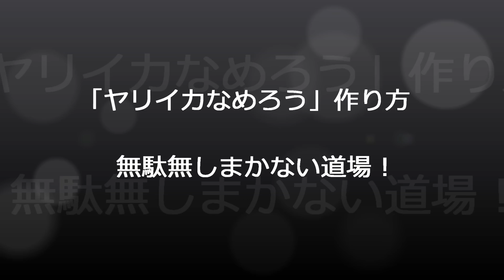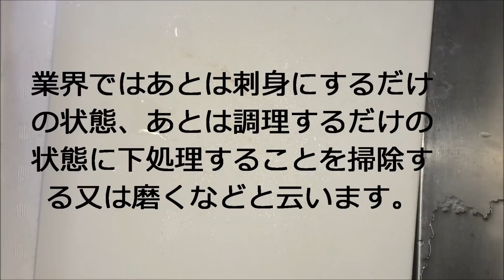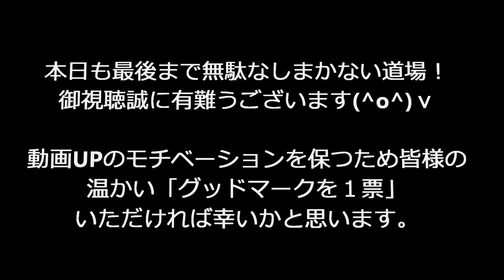【ヤリイカなめろう】作り方★旨味と甘味が織りなす至高のなめろう完成です！